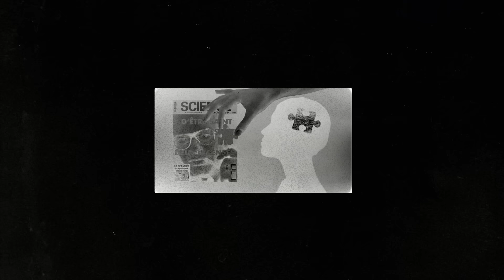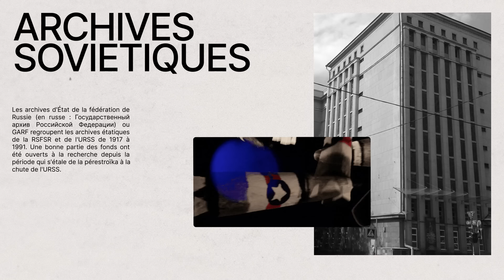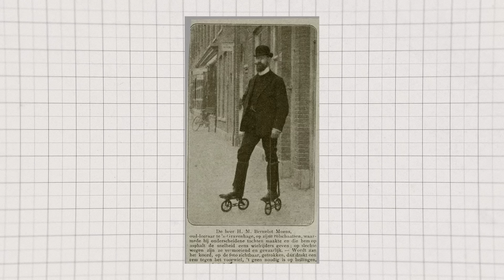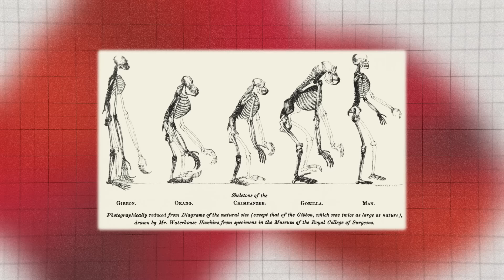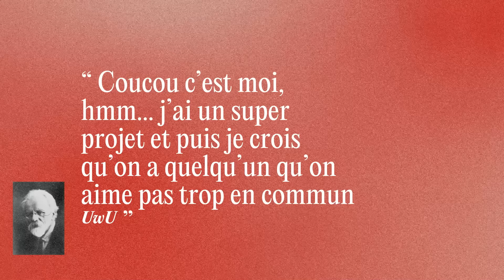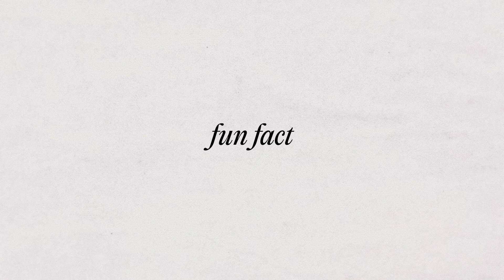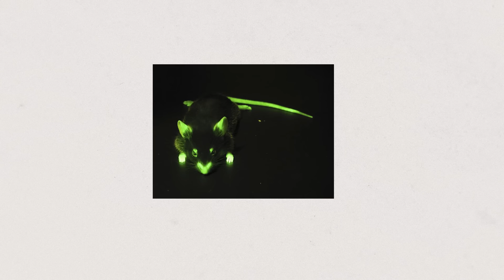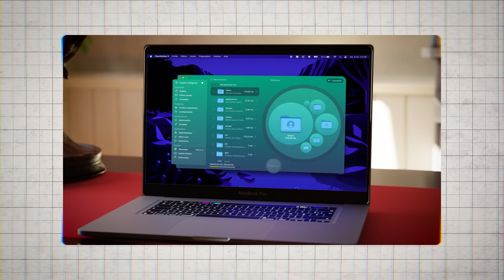L'armée d’hommes-singes de Staline, l'expérience folle du Dr Ivanov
Dans cette nouvelle Théorie du Monde on parle hybridation humaine, et pour tester Clean My Mac X, c'est juste

 Il’ya Ivanovich Ivanov, le chercheur russe à l’origine des expériences d’hybridation homme-singe avant la seconde guerre mondiale.

Si tu veux soutenir mon travail, la meilleure solution (et la plus rapide) est tout simplement de liker la vidéo, et d'y laisser un petit commentaire.

■ Pour aller plus loin, quelques liens utiles et sources

■ Écriture et relecture

Hélène Pollet, Charlie Danger, Dionysia Stavraki

■ Montage

Gotier (Gautier Spiser), Bilou, Charlie

■  BO des RDM

■ Graphismes et Intro

Adem qui a imaginé la miniature